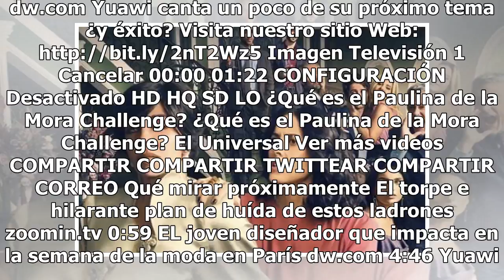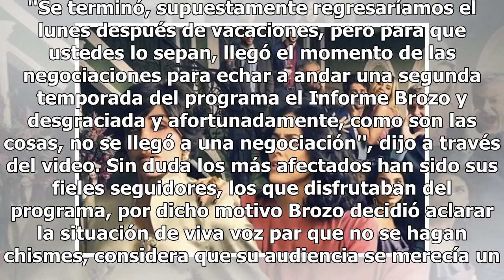Brozo da un aviso importante sobre su carrera, ¡sus fans lo lamentan!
Haz clic para ver el video completo Volver a reproducir video SIGUIENTE El torpe e hilarante plan de huída de estos ladrones zoomin.tv EL joven diseñador que impacta en la semana de la moda en París En las muestras de alta costura de París se esperan con interés los diseños del modista Maxime Simoën...